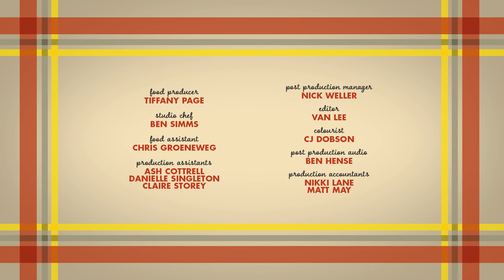THE INTOLERANT COOKS Season 2 Episode 3 | All Yokes Aside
Karen Martini and Richard Barassi get cracking with free-range egg Asian-inspired omelettes, GF double-crumbed turkey schnitzels and a spur-of-the-moment spaghetti Puttanesca.